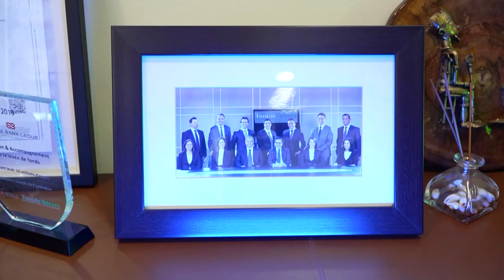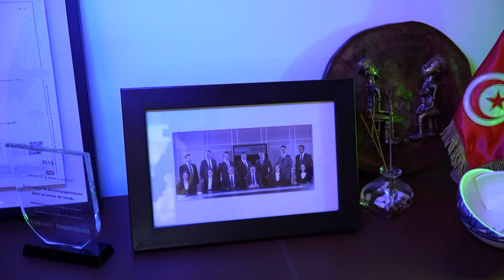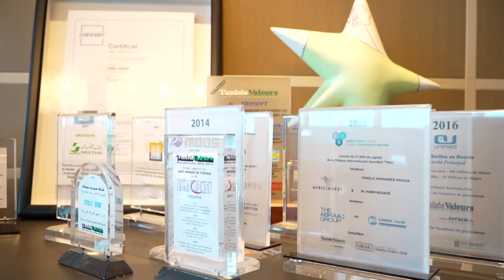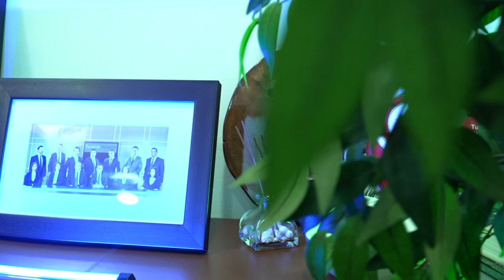Walid SAIBI présente les performances de Tunisie Valeurs et se projette dans le futur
Walid SAIBI, Directeur Général de Tunisie Valeurs présente les performances 2022 et les ambitions pour les années à venir.